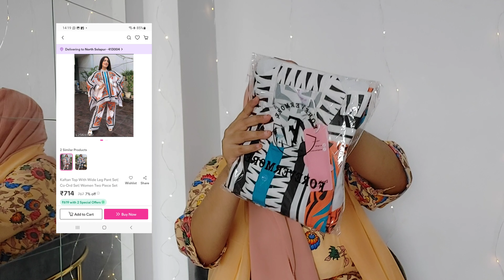MEESHO KURTA SET HAUL|MEESHO 3XL CO ORD SETS HAUL|AFFORDABLE MEESHO HAUL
1. GoSriKi Fashion Women's Cotton Blend Beige Straight Printed Kurta With Trouser & Dupatta

2. J Turritopsis Georgette Dupatta with  kurta pant set

3. KURTI WITH DUPATTA FOR WOMEN'S  DUPATTA  sets

4. White colour gown with printed dupatta set for woman and girls.Summer wear set for Woman and Girls.

5. Georgette Printed Gown With Duppatta

6.  Women Printed Anarkali Gown

7. Embroidered Georgette With Mirror Work Stitched Anarkali Gown

8. Georgette Long Sleeve Gown With Blet

9. QVAZOR Stylish Fancy Trendy Printed Georgette Gown For Women For Party Wedding Festival Functions

10. Traditional Pure Cotton Lurex Floor Touch Tyedye Gown

11. QVAZOR Stylish Fancy Trendy Printed Georgette Gown Set For Women For Party Wedding Festival Functions

12. WOMEN SELF DESIGN RAYON ANARKALI KURTA AND SHARARA SET  Kurta Sets

13. HHVHSH FASHION STYLISH AND BEAUTIFUL SOLID FLARED\ANARKALI KURTA WITH PANT AND DUPATTA SET | ROUND NECK THREE QUARTER SLEEVE IN RAYON FABRIC | PARTY WEAR AND CASUAL WEAR FOR WOMEN

14. Keitra Women's Printed Kurta and Pant Set With Dupatta Sets

15. FIORRA Women's Black Crepe Straight Kurta with Palazzo and Dupatta

16. Chitrarekha Sensational Women Kurta Sets

17. TRENDY CLASSIC GRACEFUL WOMEN & GIRLS  KAFTAN SET ,COMFORT FABRIC BEAUTIFUL PRINT AND COLOURS ,TOP BOTTOM SET FOR GIRLS AND WOMENS ,KURTA SET

18. Stylish Green Tie-Dye Cord Kurta Pant Set

19. STYLISH TWO PIECE SET`

20. Kaftan Top With Wide Leg Pant Set| Co-Ord Set| Women Two Piece Set

21. New Balaji Creation Beautifull Printed Design Kurta Pant Ethnic Set

22. Anni Designer Women's Rayon Blend Green Straight Printed Kurta with Trouser